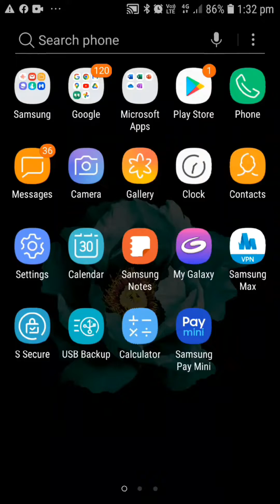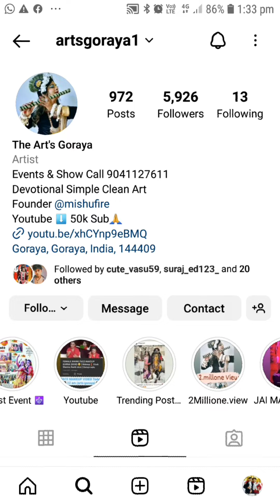UPDATE & VIDEO LATE - Event and Show Ka Kam Kyu Late Hai | Fully Dettail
New Update Video @artsgoraya  Happy Janamastami 2023 | Jai Shree Krishn 🤗